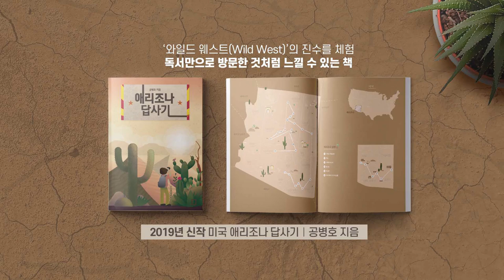개헌저지선 무너지면 어떤 세상? [공병호TV]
개헌저지선 무너지면 어떤 세상?

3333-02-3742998 카카오은행 (예금주 : 공병호) / (텔레뱅킹 : 090 & 은행코드 : 90)

참고자료
1. 개헌저지선 무너지고 자유 사라진다, 이용식, 문화일보, 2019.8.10.
2. 김경래의 최강시사, 전희경, 선거법 이대로 가면 개헌저지선도 위태, KBS, 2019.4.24.
3. 총선 260석 목표 이해찬, 사회주의 개헌 꿈꾸나, 뉴데일리, 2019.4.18